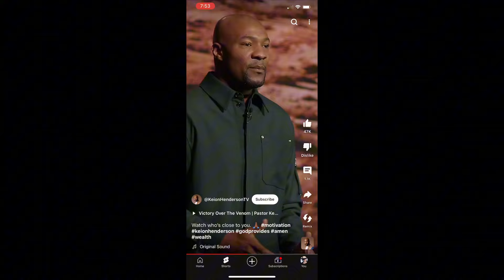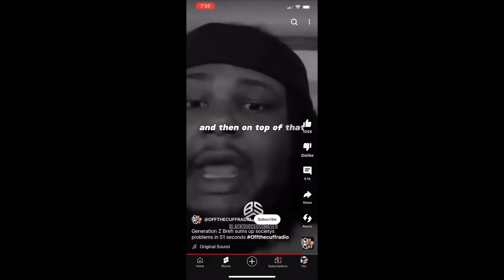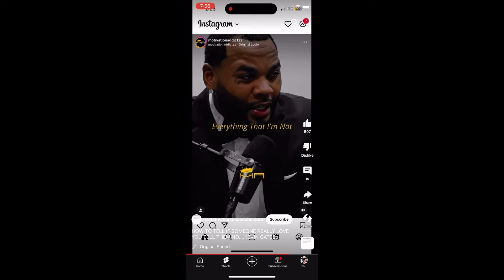I Feel Sorry For Bro!!!!